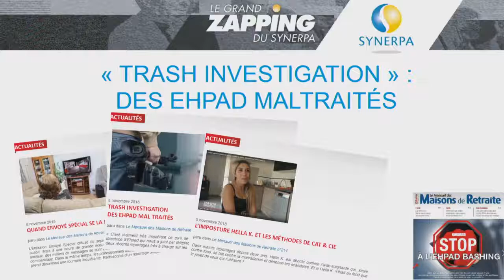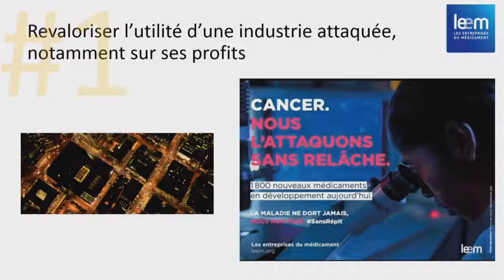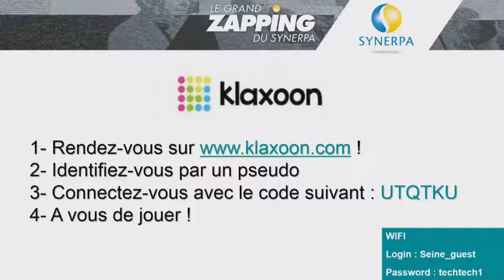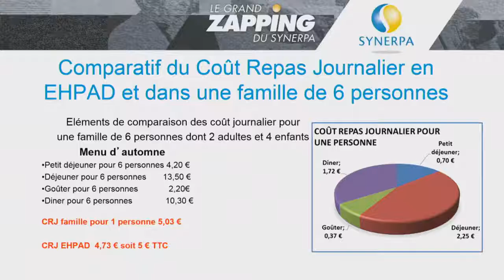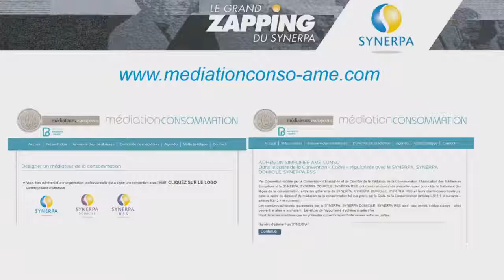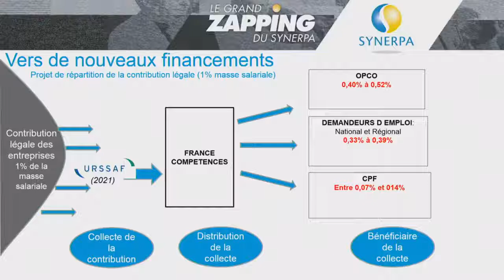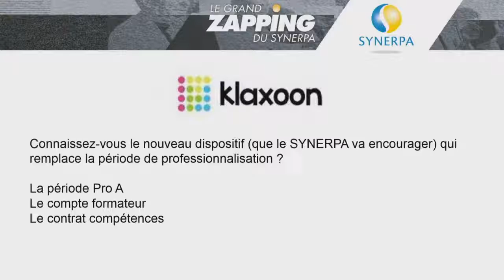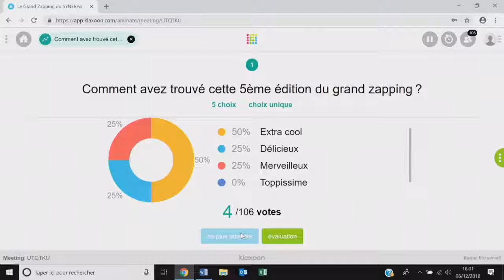Le Grand Zapping du SYNERPA - 6 décembre 2018 - 2ème partie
5e édition du Grand Zapping ! Horizon 2030 : Prévoir pour mieux anticiper, réformer pour améliorer, oser pour avancer.
Animé par Florence Arnaiz-Maumé, Déléguée générale du SYNERPA et Marc Dumas, animateur d’écosystèmes, tous les sujets clés de l’année 2018 et 2019 !

En présence de :
Marie-Anne Montchamp, Présidente de la CNSA,
Pierre Pribile, DG ARS Bourgogne Franche Comté,
Luc Broussy, Directeur Générale d’EHPA Presse & Conseil
Cendra Motin, député de l’Isère,
Jerôme Guedj, co-auteur du rapport « Les Personnes Âgées en 2030 »
Didier Sapy, Président de la FNAQPA et bien d’autres encore …